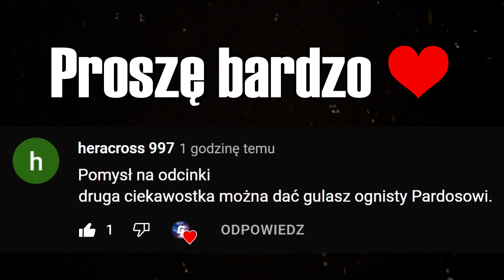Co jeśli damy Parujący Gulasz Pardosowi? - Gothic II Noc Kruka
Witam, witam! W sumie to nic się nie stanie, ale myślę, że ciekawe jest samo to w sobie, że można dać Pardosowi Gulasz. Miłego Oglądania 🤗

⭐️Jeśli chcesz, aby twoja ciekawostka pojawiła się w następnych materiałach podziel się nią w komentarzu! 😁

🎧 Muzyka z Outra:
Kistru - WSZĘDZIE WIDZĘ MASKĘ